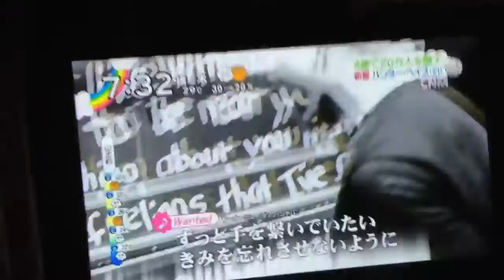Hunter Hayes in Japan ZIP TV Channel 4